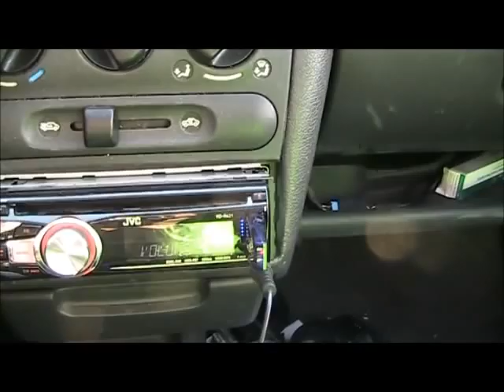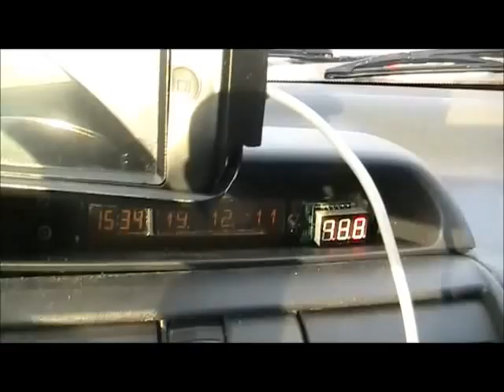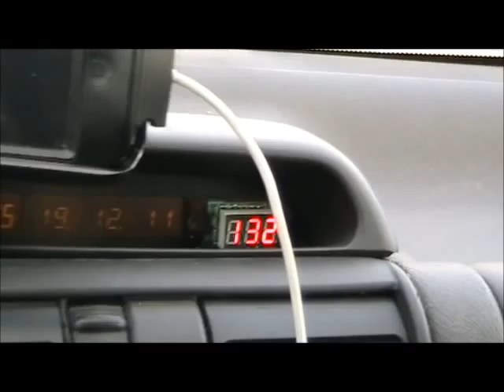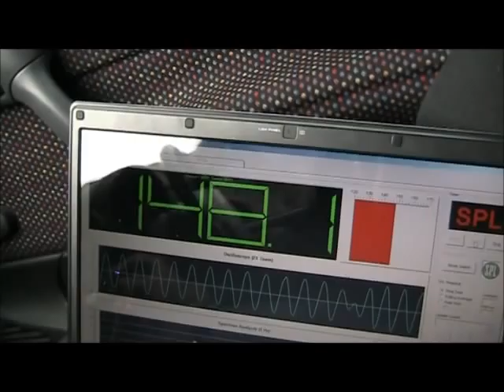Corsa Flex Compilation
2 18`` Subs
5Kilowatts of pure RMS